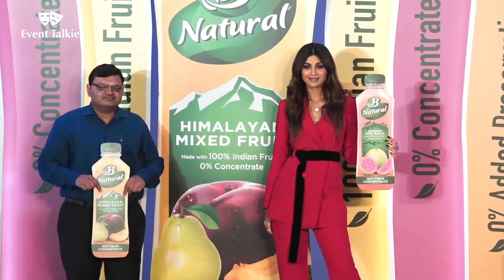Beautiful Shilpa Shetty At The Launch Of ITC B Natural Juice 2.0